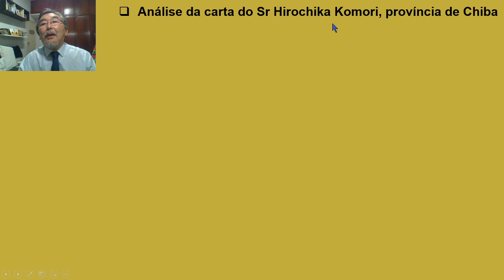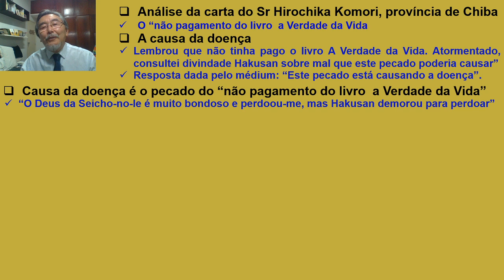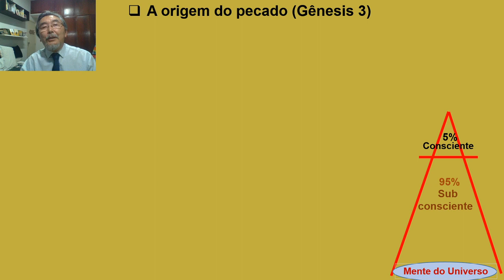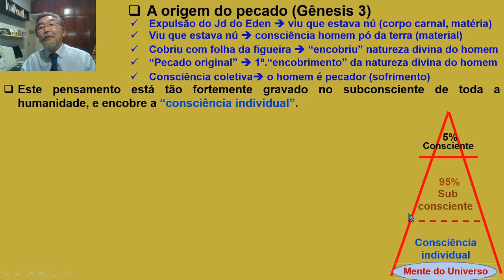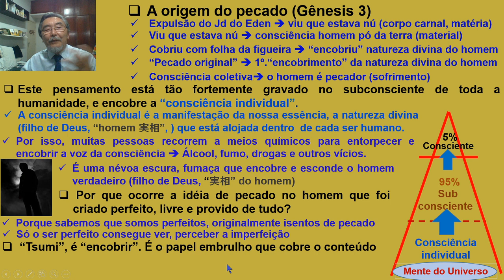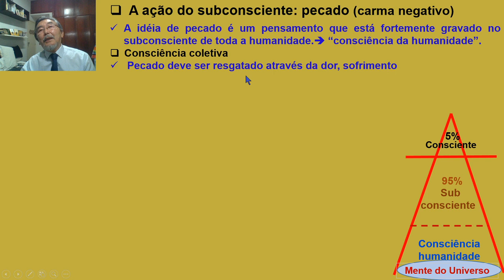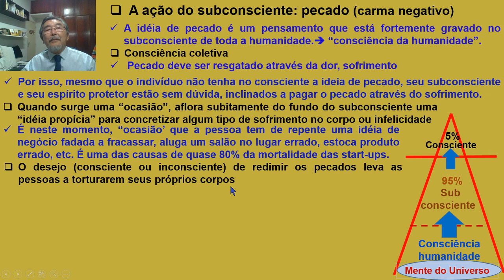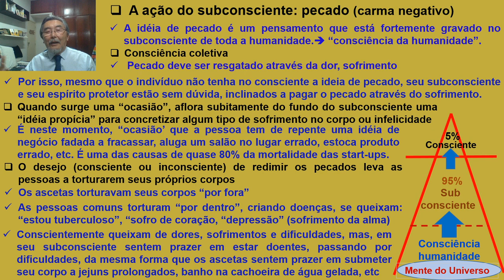O pecado, origem, auto destruição e desintegração, Abrindo o canal da prosperidade 41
Para melhorar de vida precisa entender e neutralizar a força do pecado do seu subconsciente, porque é responsável pela criação da doença, pobreza, dificuldades e fracasso nos negócios. Por que o pecado junto com a crença (mindset) são responsáveis por mais ou menos 50% do seu destino.

Apóstolo Paulo referindo-se ao pecado disse: "Existe um outro eu que faz coisas que eu não quero". Ninguém deseja criar sofrimento para si, mas parece que um outro eu faz agir de forma a criar o sofrimento, a doença e a dificuldade.

Como anular a força do pecado, do outro eu que age de forma compulsiva por intermédio do subconsciente?